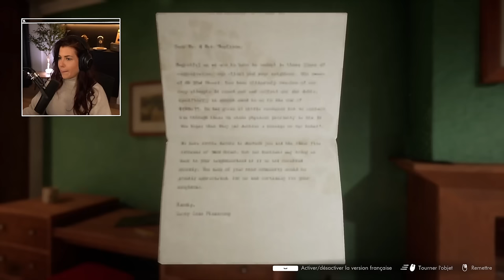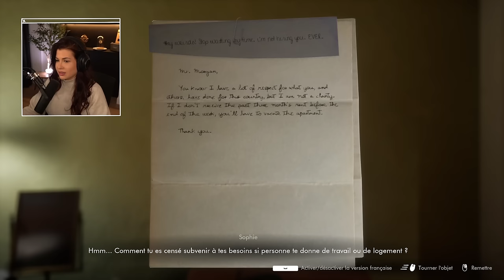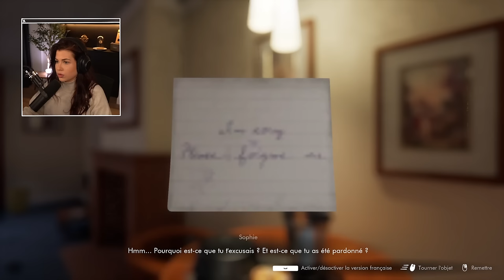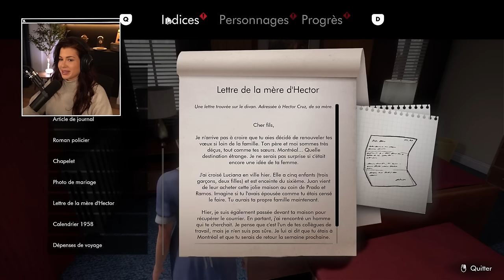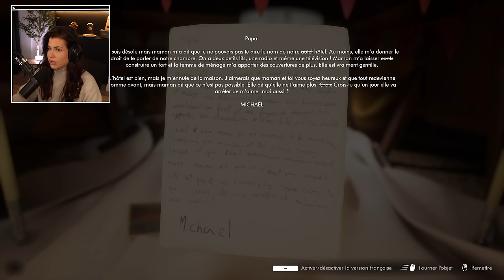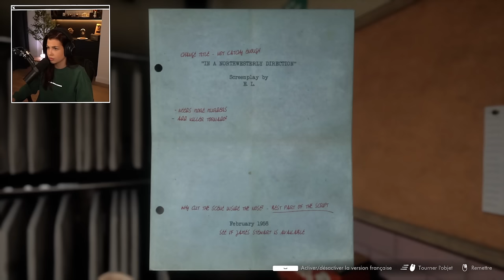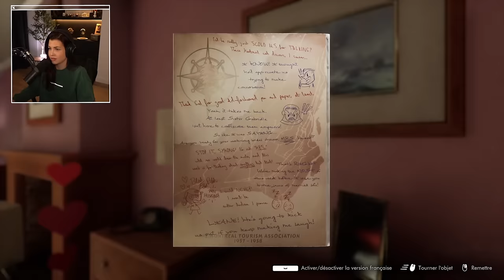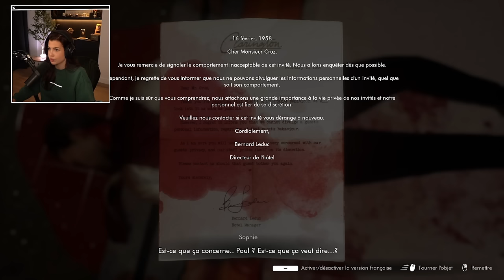Je fouille des chambres d'hôtel (choquée par ce que je trouve 😬) | This Bed We Made (let's play)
Plus d'infos sur le jeu :

On incarne Sophie, une femme de chambre curieuse des années 1950. On doit percer le mystère sinistre qui lie les clients de l'hôtel, à travers les objets étranges qu'ils apportent lors de leurs voyages.